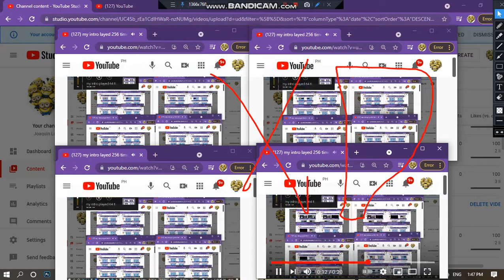my intro plyed 1024 times